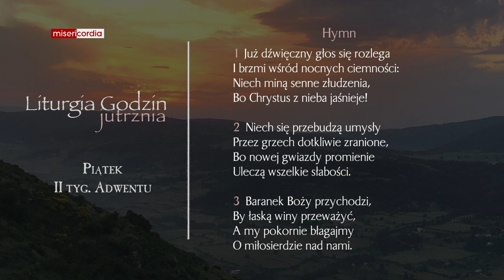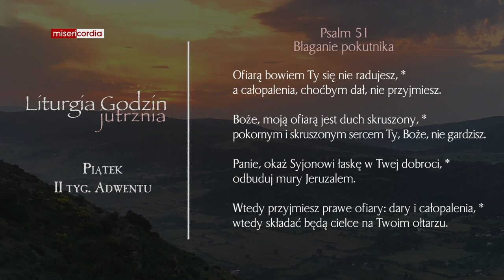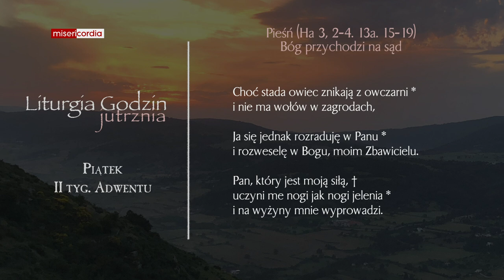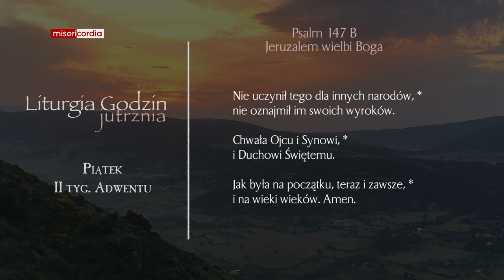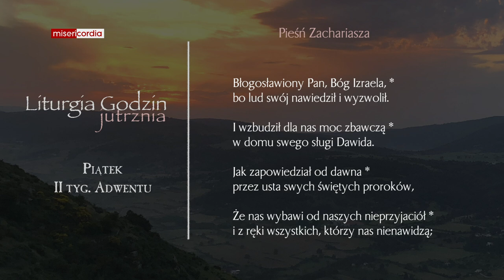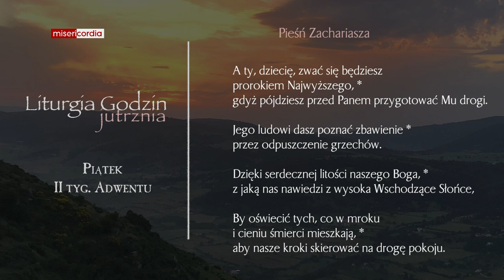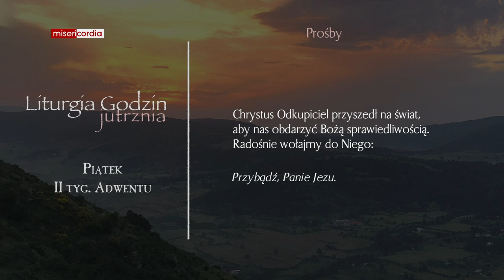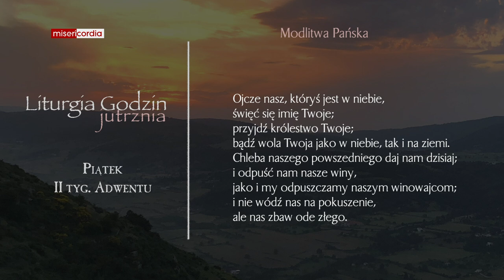Liturgia Godzin | Jutrznia | Piątek, II tyg. Adwentu